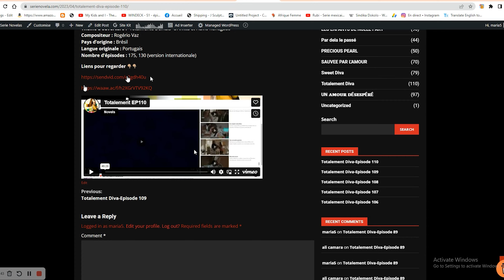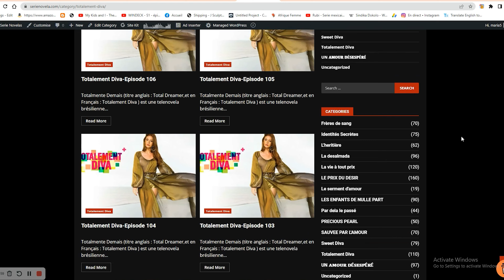Suivez Totalement diva en Integrale ici serienovela.com